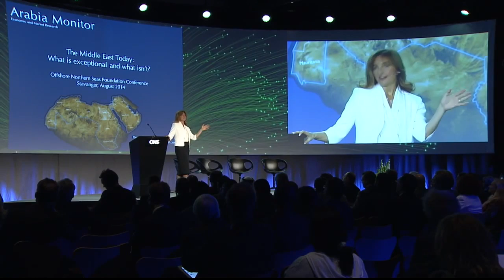Florence Eid on Arabian markets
Florence Eid, the Founder & CEO of Arabia Monitor, analyses the markets of Arabian countries, drawing on her sharp knowledge of trends in the economic and financial spheres.